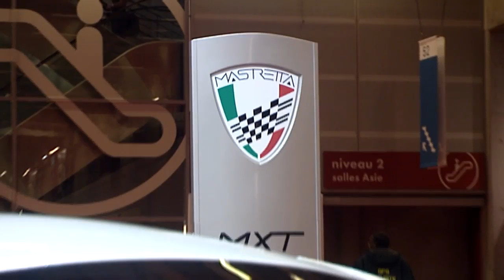Mastretta MXT en direct du Mondial de Paris 2010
Mastretta MXT en direct du salon automobile de Paris 2010